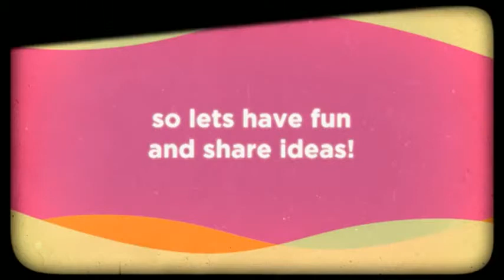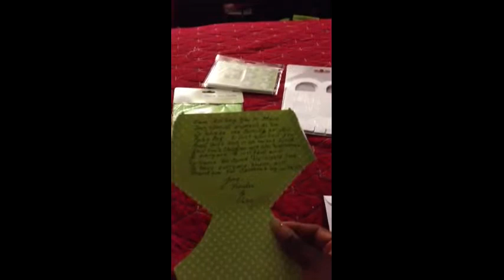more great baby shower ideas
ideas for my baby shower